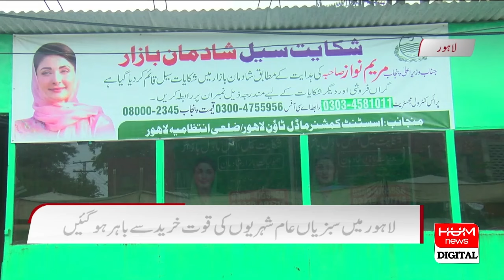Vegetables beyond the purchasing power of common citizens, prices of broiler meat too high| Hum News